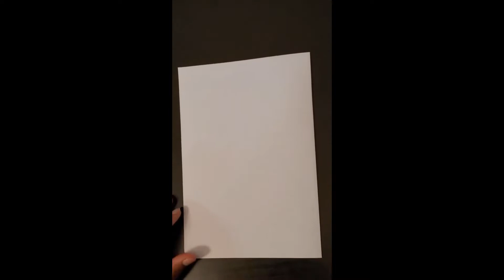Umbrella Girl - Pencil Sketch drawing/Shading.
Pencil sketch/shades of Umbrella Girl

Details:
Sketch Outline - Pencil - HB
Sketch Shading - Pencil - 5B